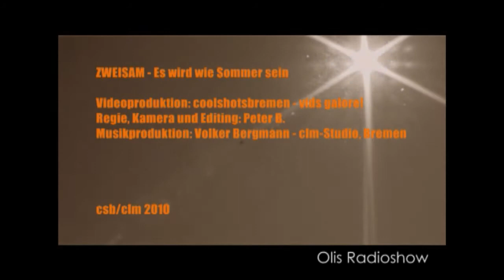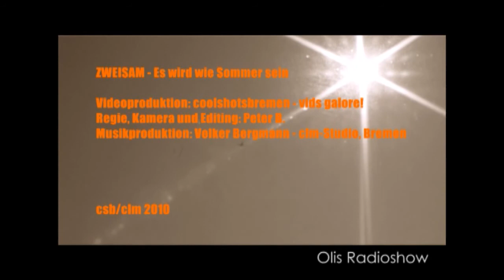ZWEISAM in Olis Radioshow - Talk + Live-Musik - Unplugged - 1/3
Ausschnitt aus der 112. Radio-Sendung vom 20. Juli 2011: Beitrag "Das Singer-Songwriter-Duo ZWEISAM in Olis Radioshow - Talk und Live-Musik unplugged - Teil 1 von 3".